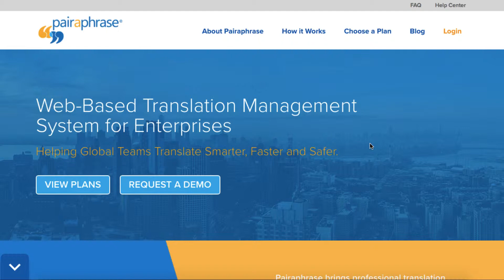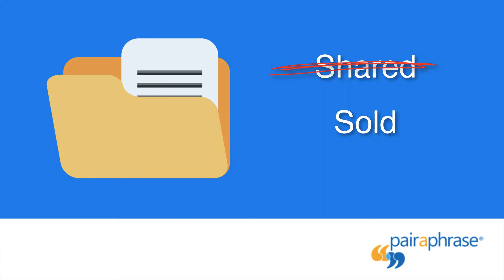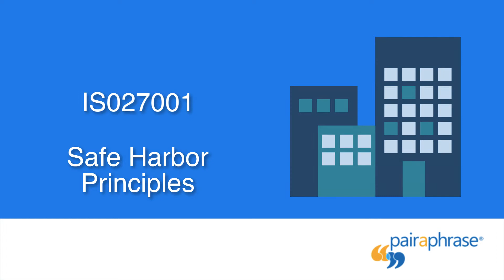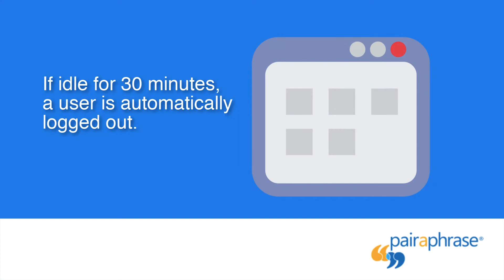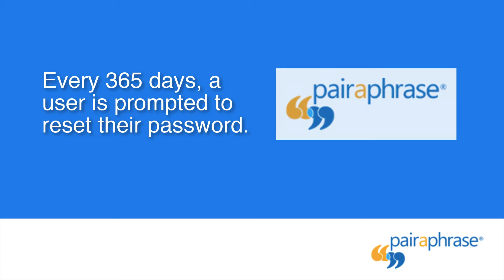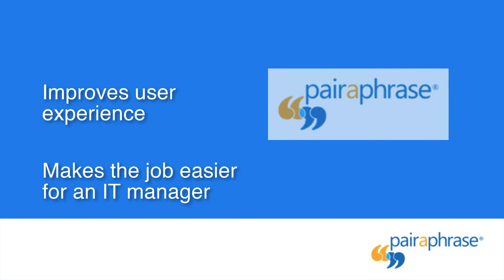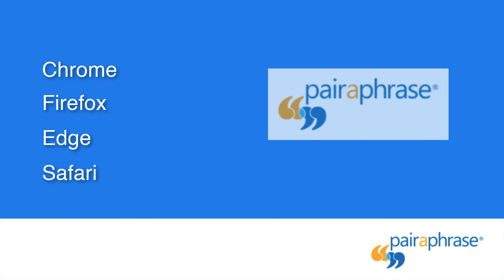Secure Translation Software ✔ Security Features Your Translation App Must Have | Pairaphrase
Need secure translation software for enterprise business purposes?

Translation software with security is a must-have when producing multilingual files and content for your company. In the age of rampant cyber crime, a secure translation software system is a non-negotiable.

Learn about the security features your web-based translation application must include in order to truly secure your data.

Pairaphrase is used by organizations that want to save significant time and effort on producing high-quality translations, while keeping their data secure and confidential.

When you use Pairaphrase, you benefit from the security measures featured in this video.